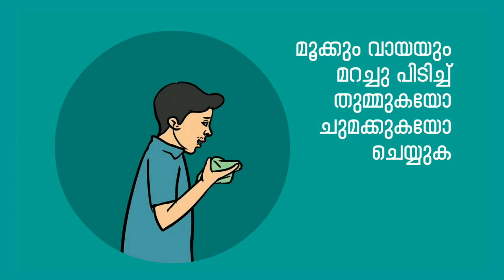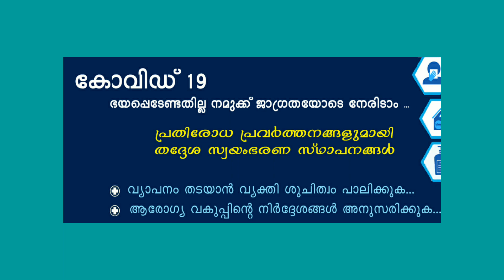Covid test at home, malayalam|covid19 self test | how to test covid at home I coviself by Mylab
corona test at home
covid19 test  at home
rapid antigen test at home
icmr approved rapid antigen test kit
coviself test kit malayalam
covid self test at home
coviself by mylab malayalam